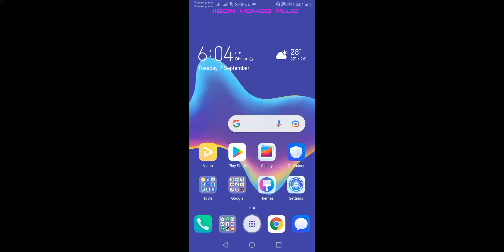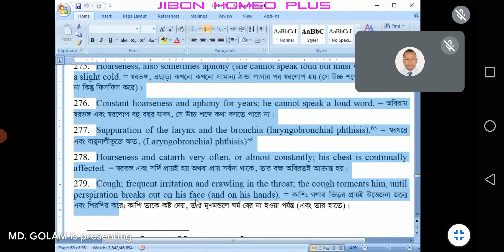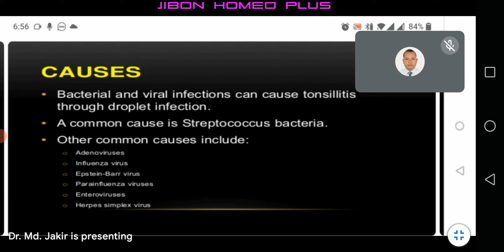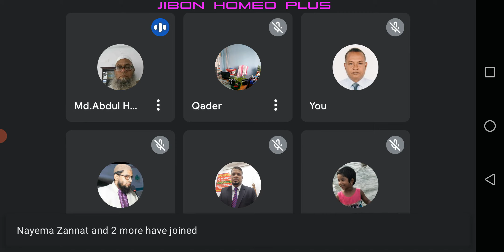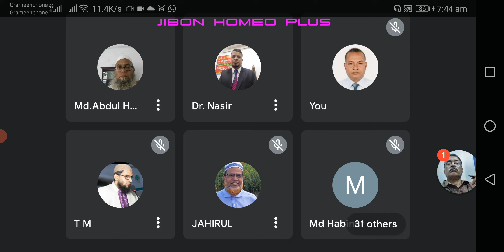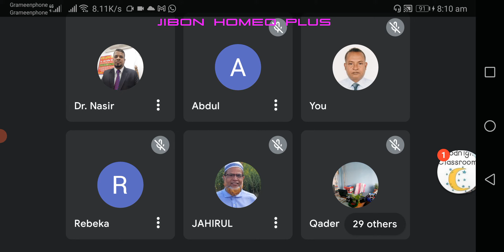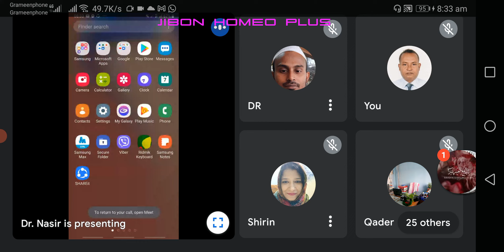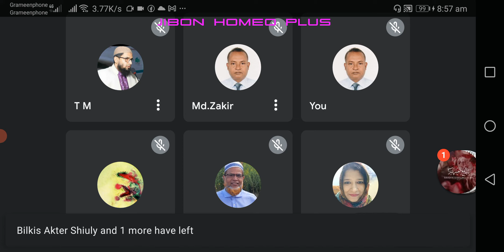7 September 2021 Good morning class- Tonsillitis & Comparison with Borux and other Remedies.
Chronic diseases by Dr. Rasel Nipun

Tonsillitis presented by Dr Jakir Hossain BHMS ( DU).

BORUX comparison by Dr. Abdul Hannan & Dr Nasir uddin